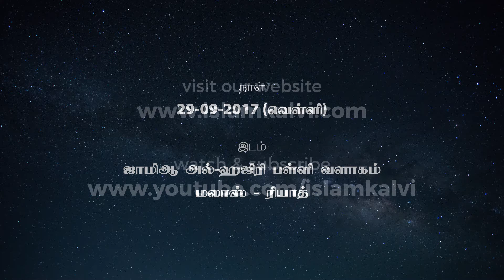ஆஷூரா நோன்பின் மகிமை [ஜும்ஆ தமிழாக்கம்]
ரியாத் ஜும்ஆ தமிழாக்கம்

ஜாமிஆ அல்-ஹஜிரி பள்ளி வளாகம் – மலாஸ்

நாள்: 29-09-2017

தலைப்பு: ஆஷூரா நோன்பின் மகிமை

வழங்குபவர்: மவ்லவி மஃப்ஹூம் ஃபஹ்ஜி

வீடியோ: Bro. Hameed – Tenkasi (Riyadh)

நன்றி: தமிழ் தஃவா ஒன்றியம்